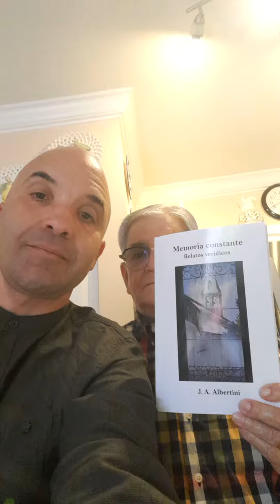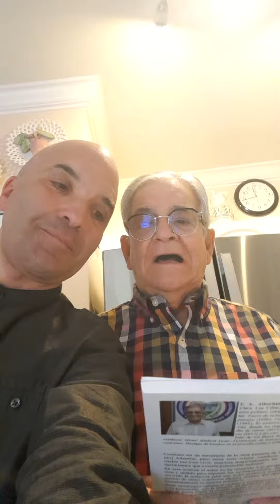José Antonio Albertini con Leandro Gasco y su nueva Obra "Memoria Constante: Relatos Verídicos".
José Antonio Albertini con Leandro Gasco y su nueva Obra "Memoria Constante: Relatos Verídicos", disponible en Amazon.